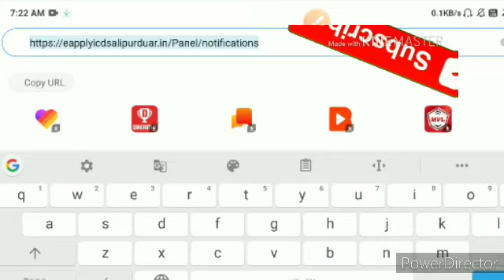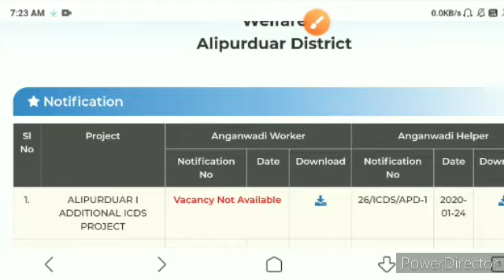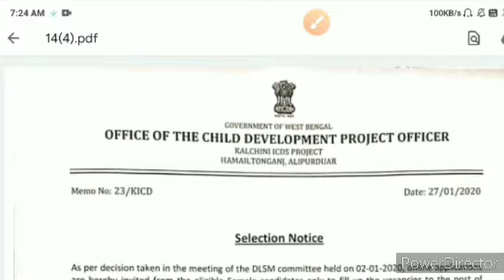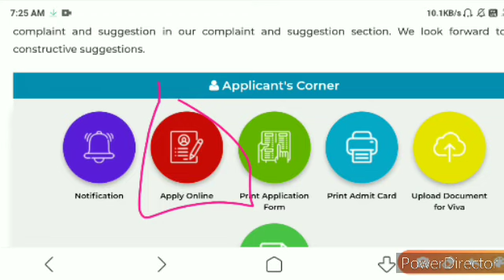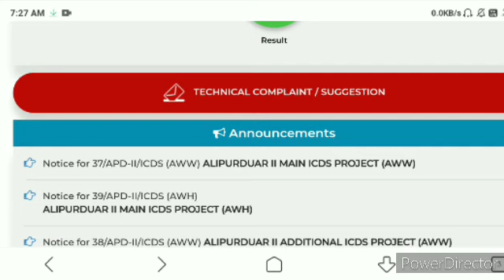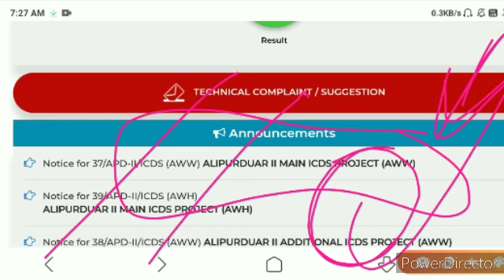बंपर आंगनबाड़ी भारती 2020।WB icds recruitment2020।icds recruitment।WB icds worker।icds bharti।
Hey friends,

   In this video I'm discussing on WB ICDS bharti 2020 official notification

ICDSbharti2020 wbicdsrecuitment icdsrecuitment icds wbicds icdswb alipurduaricdsbharti,alipurduaricds

   In this video I'm discussing on WB ICDS recruitment 2020 Official notification in detail.
latestvacancy update
sarkarivacancy update
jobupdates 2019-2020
#2020 jabardast vacancy
newgovernment job